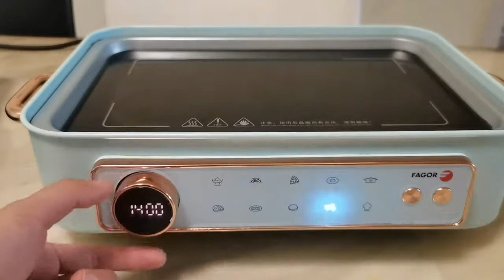【神厨小福贵】 的小蓝锅，蹦妈家使用率最高的锅具，看看它有哪些功能？中国菜的源头－家常菜 家常菜是家庭日常制作食用的菜肴。红烧肉